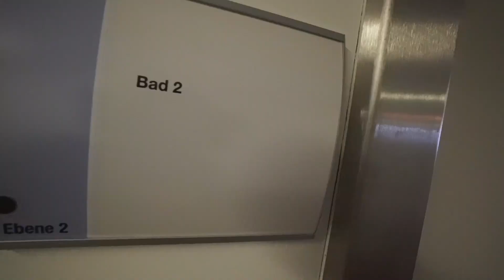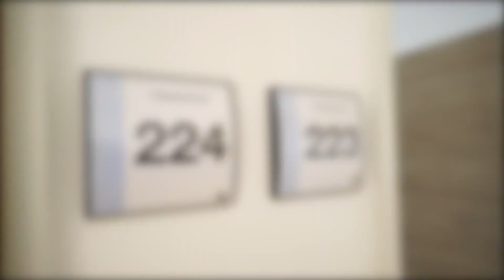Kreißsaal und Geburtshilfe im Florence-Nightingale-Krankenhaus Düsseldorf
Patricia Meckenstock, leitende Hebamme und pflegerische Abteilungsleitung der Geburtshilfe im Florence-Nightingale-Krankenhaus gibt Einblicke in die Kreißsäle und informiert gemeinsam mit einem Oberarzt, Hebammen sowie einer Still- und Laktationsberaterin über die Angebote der Geburtshilfe in Düsseldorf-Kaiserswerth.  Schwangere und werdende Vätern finden hier viele Antworten auf Fragen rund um die Geburt im Krankenhaus der Kaiserswerther Diakonie.